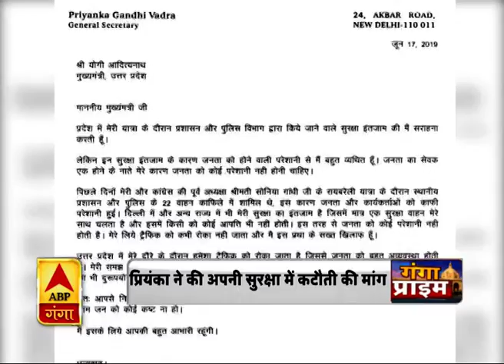Ganga Prime: उत्तर प्रदेश की दिनभर की बड़ी ख़बरें एक ही बार में | ABP Ganga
एबीबी गंगा के खास बुलेटिन गंगा प्राइम में देखिए, उत्तर प्रदेश की बड़ी खबरें। राजधानी लखनऊ से लेकर कानपुर, आगरा, फतेहपुर, संभल में ऐसा क्या हुआ, जो सुर्खियों में है। अपने शहर, कस्बे और शहर की स्थानीय खबरें देखें सिर्फ गंगा प्राइम में.